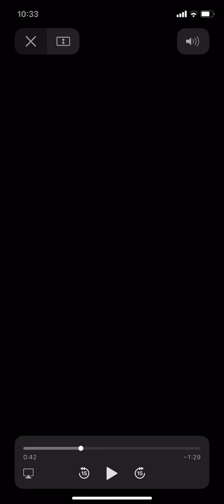Dough Boy Tye Ft Ghost Missionary